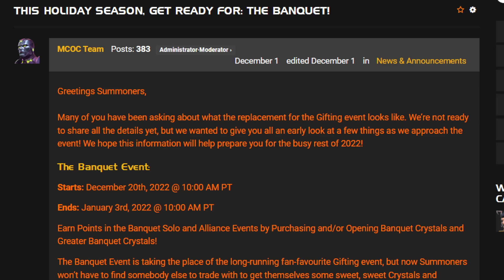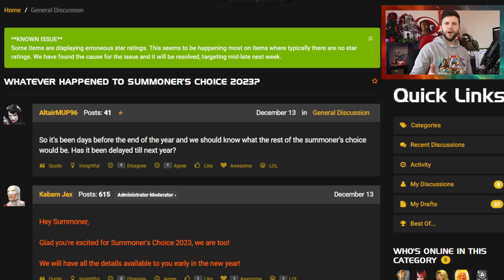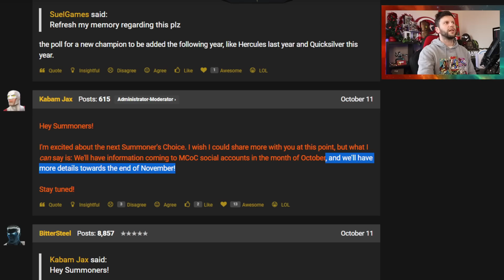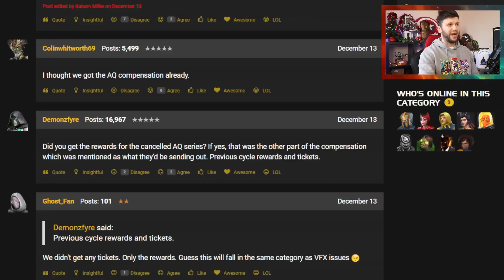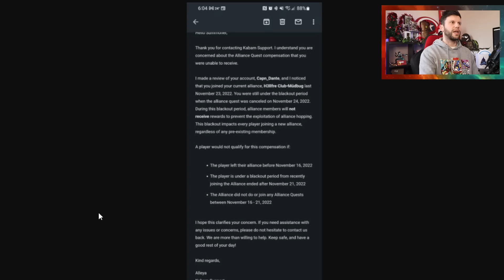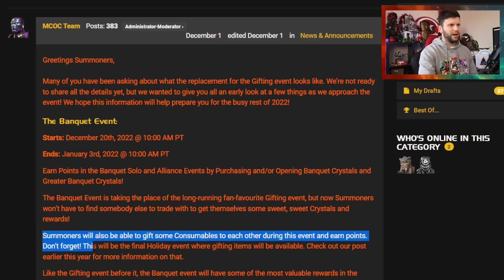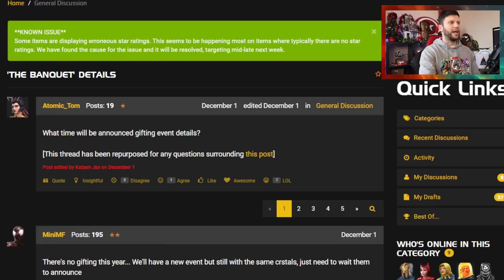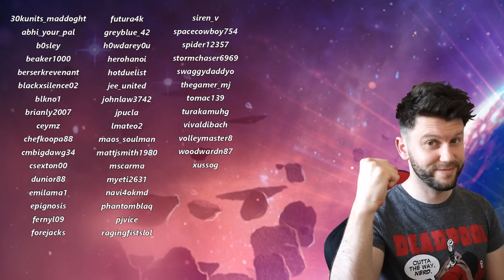Hotfix is Out Now! | Banquet Details are Coming This Week | Summoner Choice Next Year & More [MCN]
The Banquet Details are coming soon but when we have the date
Where is the summoners choice 2023 well it has been pushed back
A hotfix is out for the game
and AQ compensation situation and more

0:00 Start
0:46 hotfix
2:00 Summoners Choice 2023?
5:21 AQ Compensation Part 1
6:38 AQ Compensation Part 2
8:32 Banquet Details
10:19 Mantis and Korg Arena
11:44 thanks to subs